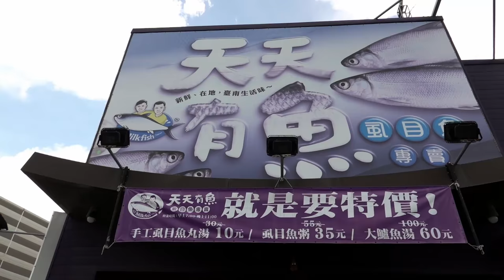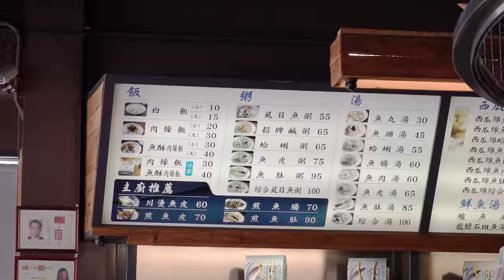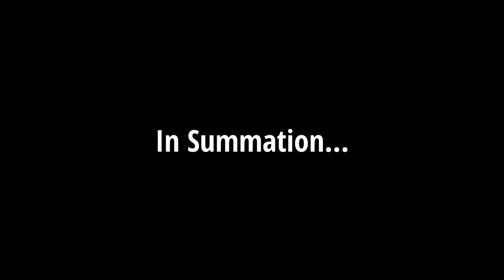Traditional Local Taiwanese Food - Milkfish In Tainan - Small Eats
Daniel takes you on an in-depth look inside a milkfish restaurant serving traditional Taiwan small eats in the southern Taiwan city of Tainan. We cover traditional pan seared milkfish, fish ball soup and essential side dishes common in Tainan.